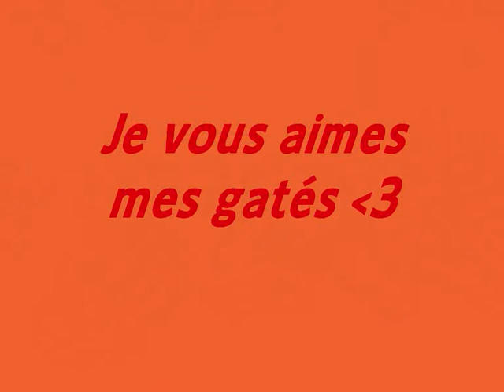Les vacances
Loul mimine mimi